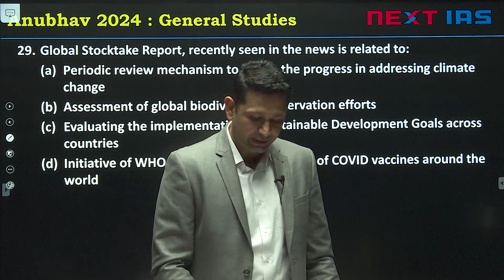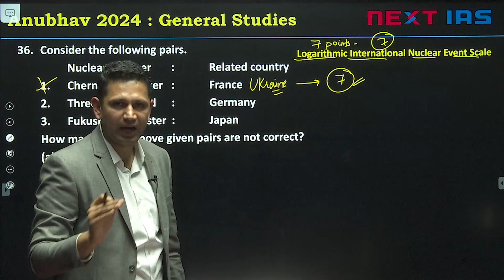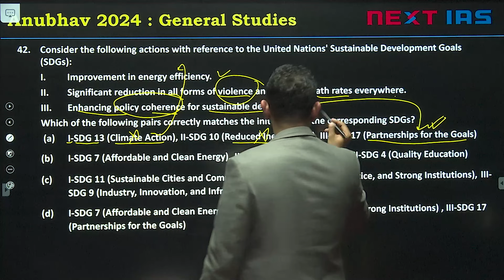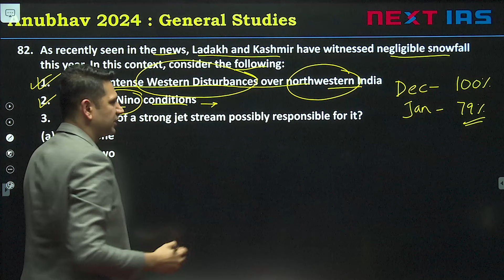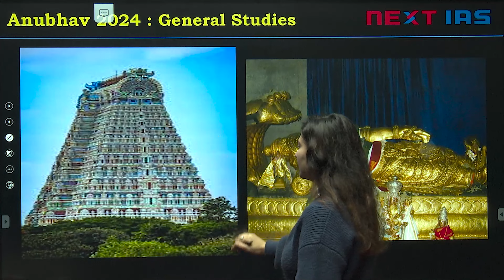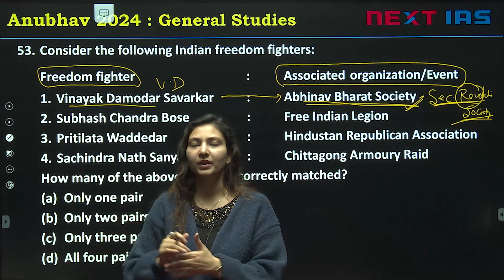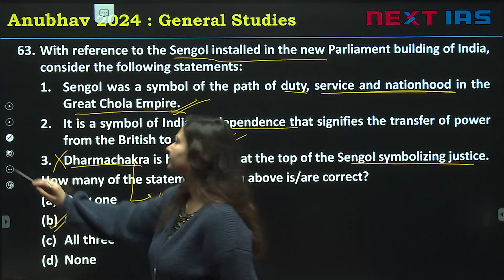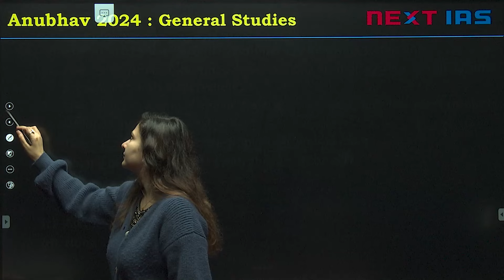ANUBHAV - II Prelims 2024 | GS Question Paper Discussion Part 1 | All India Open Mock Test | UPSC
On 4th February 2024, NEXT IAS conducted ANUBHAV - II CSE 2024 (All India Mock Test). The exam was conducted all over India in Delhi, Bhopal, Hyderabad, Jaipur & Pune.

👉 GS Question Paper Discussion (Part 1) - Environment & Ecology, History, Indian Geography

Students participated in large numbers to gauge their performance at the pan-India level. They gained the amazing opportunity to improvise & revise their final strategy.

Prelims is the gateway to Main Exam. Before appearing for the actual examination of UPSC CSE, it is necessary to appear in the mock test and get used to the real exam interface. One can only be a master of something when someone assesses his own strength and weakness and overcome this.

For catering the demands of the candidates across India, ANUBHAV, an initiative of NEXT IAS, is an All India Open mock test for UPSC Prelims 2024. The mock test is in simulation with the actual UPSC Prelims examination. By appearing in the mock test, one can gauge his/her own preparation and work upon his weakness, inculcating the confidence and knack of attempting the questions having confusing options. You can gauge your performance at the Pan India level and improvise yourself according to your weaknesses.

Happy Learning!